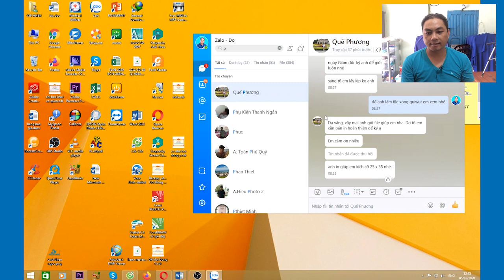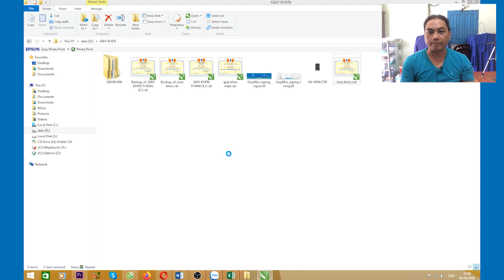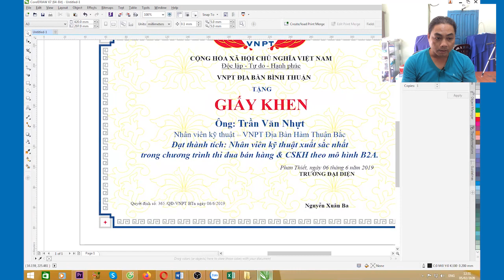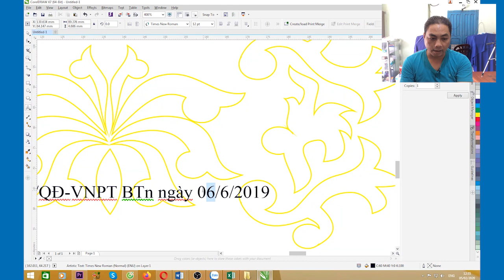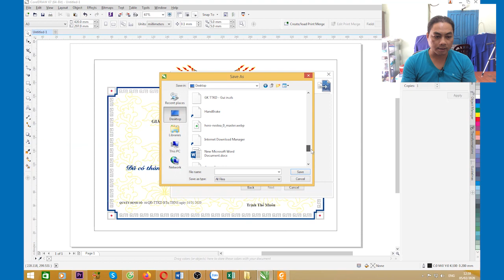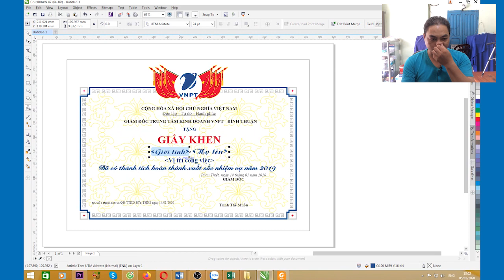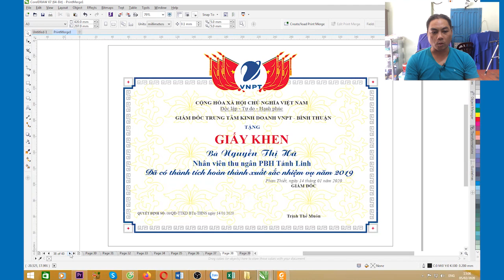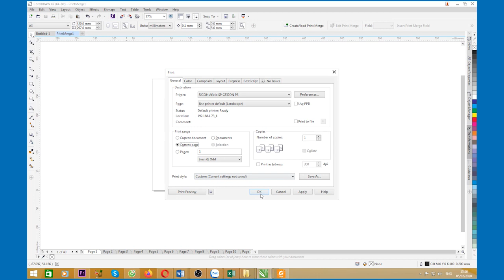Các Bước In Giấy Khen Trên Corel l 3Đô Official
Xin chào các bạn thân mến. Trong các dịch vụ photo in ấn có dịch vụ in giấy khen. Hôm nay, mình làm video này muốn chia sẽ cho các bạn Các_Bước_In_Giấy_Khen_Trên_Corel. Huy vọng video này sẽ giúp ích được cho các bạn.